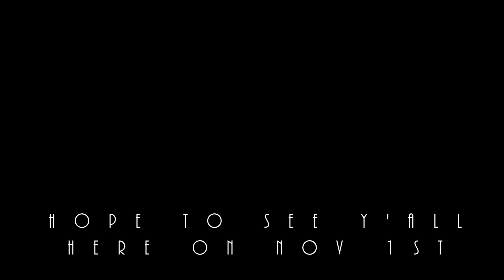FPV flying area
A clip of our flying area and surrounding areas